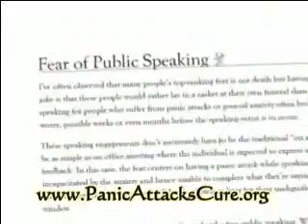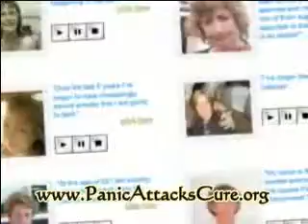Controlling Panic Attacks - Effective Methods